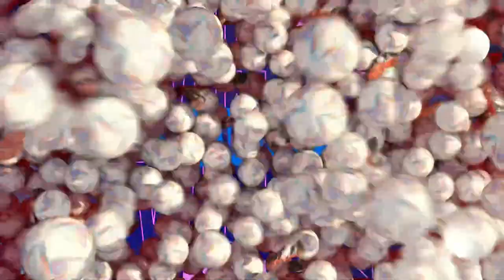Music Europe Cup 2024 | Finale | 08.06.2024 | MusicWorld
Das ist ein Clip zum Finale der Music Europe Cup 2024 am 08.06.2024 auf MusicWorld.